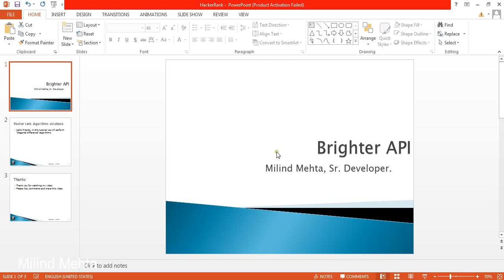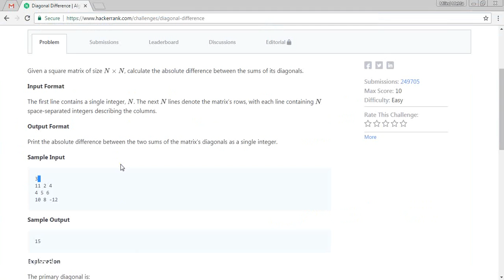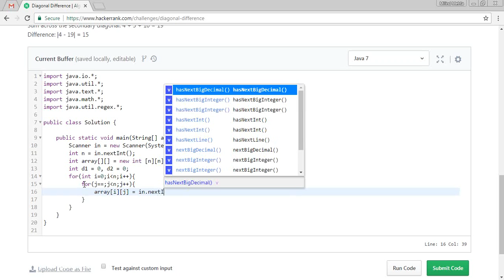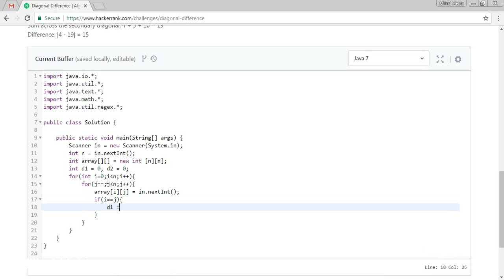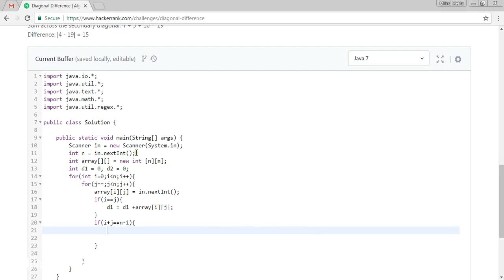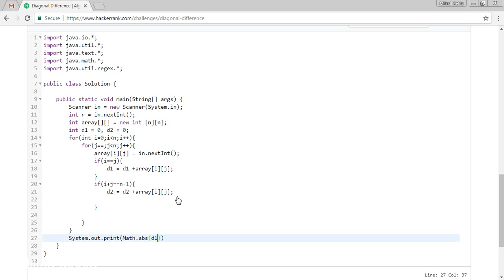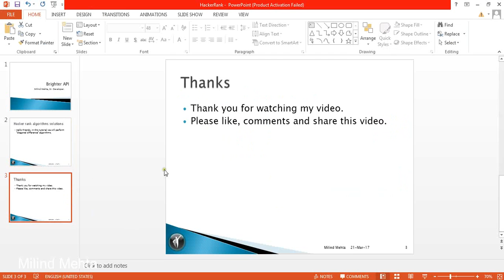Hackerrank Solution - Diagonal Difference Algorithm-Java version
Hello friends, In this tutorial we will perform Hackerrank - Diagonal Difference (Algorithm-warmup) Java version by Brighter API